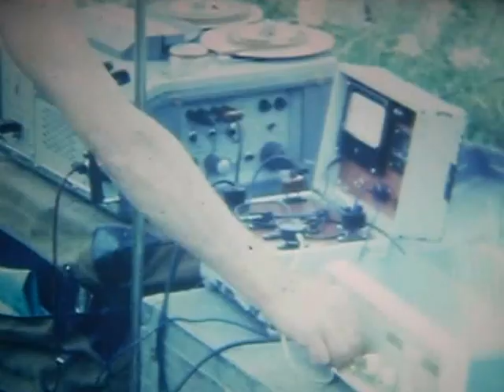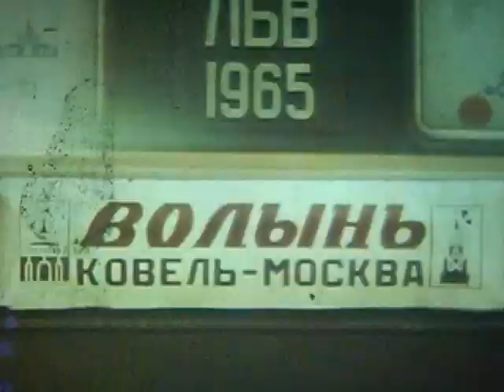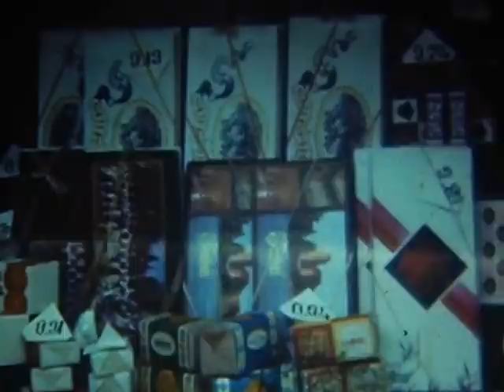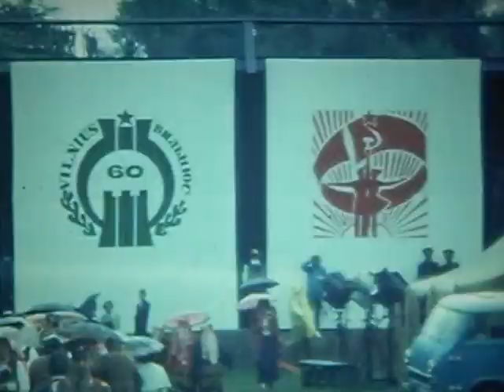Ансамбль Колос (документальне німе кіно)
Ансамбль Колос, село Торчин, Волинської області

Борис Ревенко